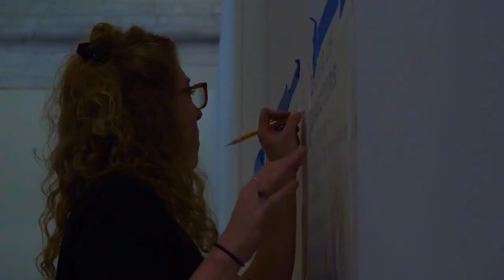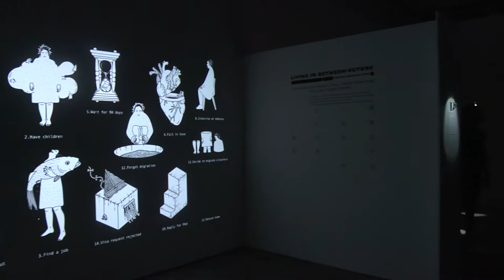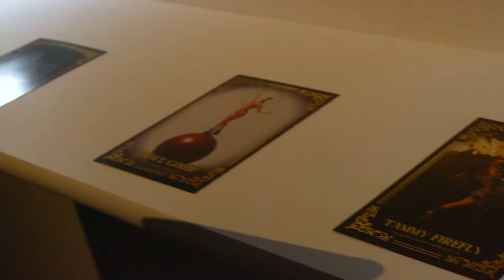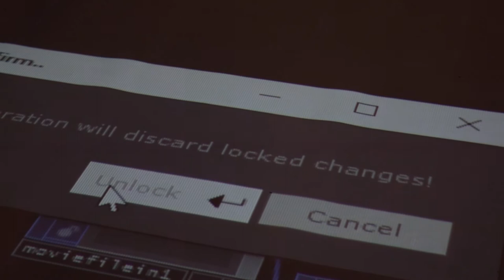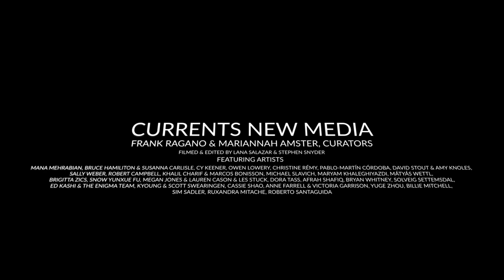CURRENTS Festival 2021 at CCA Santa Fe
June 18 - 27, 2021 at The Center for Contemporary Arts, Santa Fe

Video and interviews by Lana Salazar and Stephen Snyder, 2021 New Mexico Highlands University Documentation Interns.

From install to opening night including interviews with Maryam Khaleghiyazdi, Kyoung + Scott Swearingen and Owen Lowery.